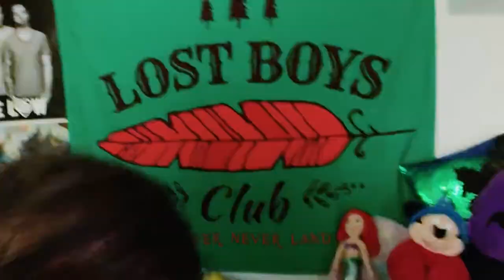Disney Villain Quiz ☆ Alec Connell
Doing a BuzzFeed Quiz to see which Disney villain I am ^-^
ֆօƈɨǟʟ  ☆ ʟɨռӄֆ  ☆ ɮɛʟօա + music details.

Can we be buddies? Follow me on all my various social profiles so we can talk :)